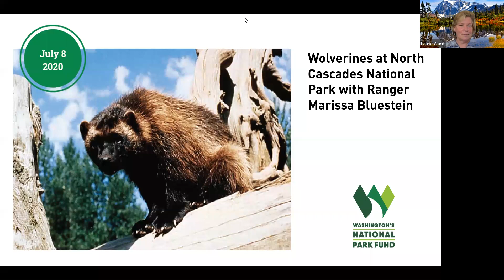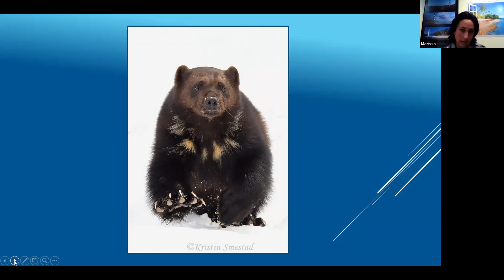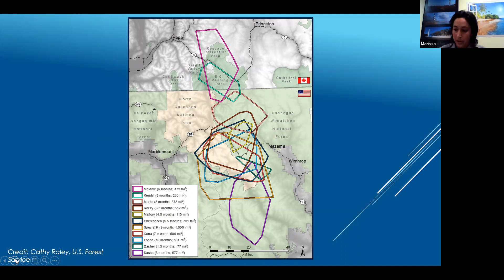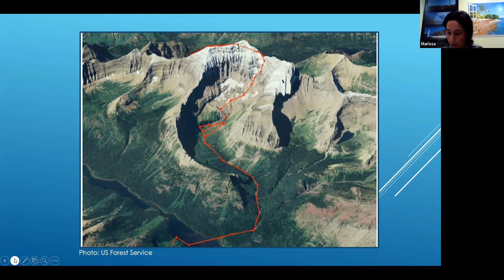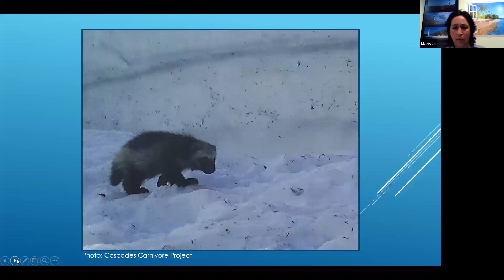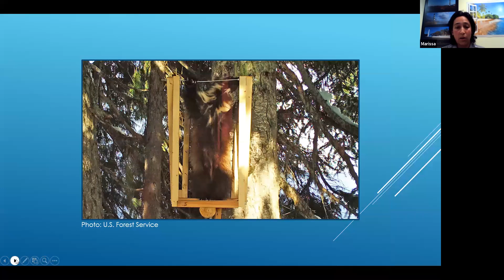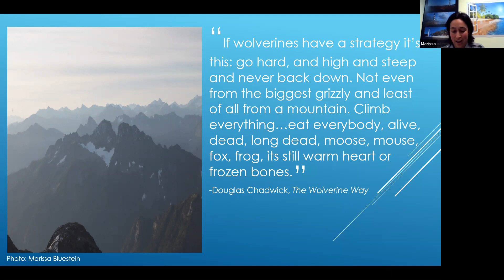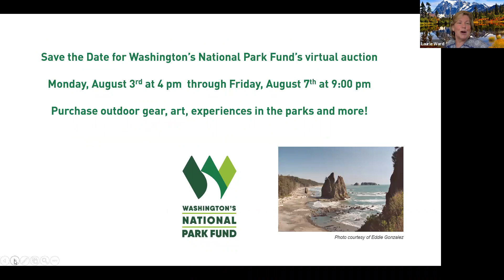Wolverines at North Cascades National Park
The wolverine is one of the most elusive and fascinating carnivores of the North Cascades. Join Ranger Marissa Bluestein to understand how climate change and loss of habitat are challenging these uniquely adapted animals in this virtual tour where you’ll meet one of the fiercest inhabitants of the park.